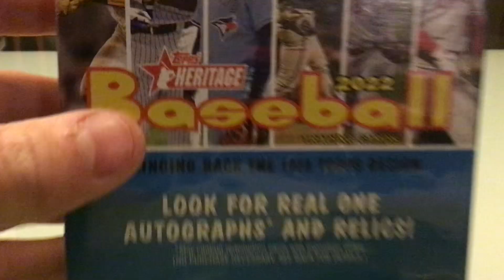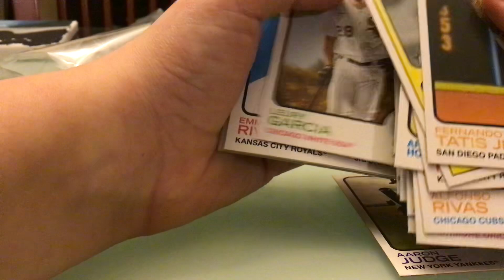Topps heritage baseball 2022 retro series